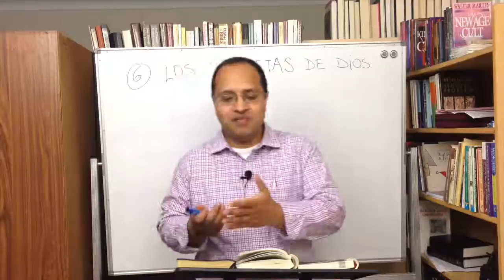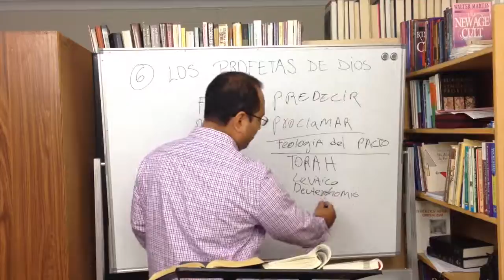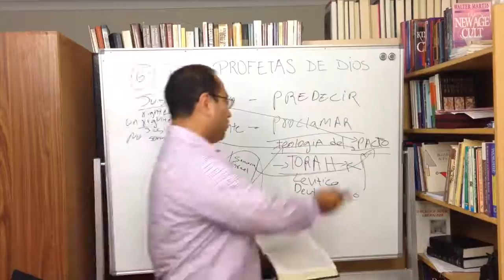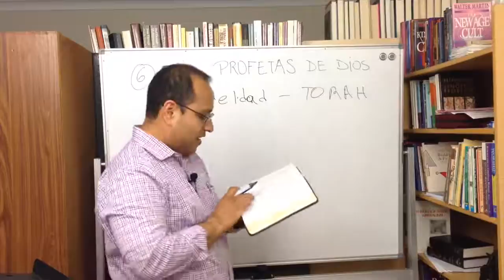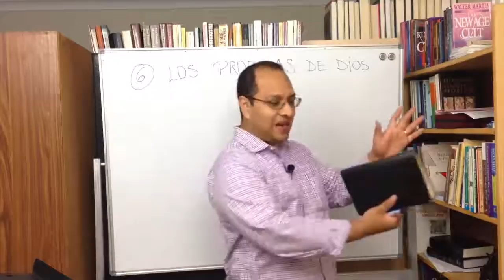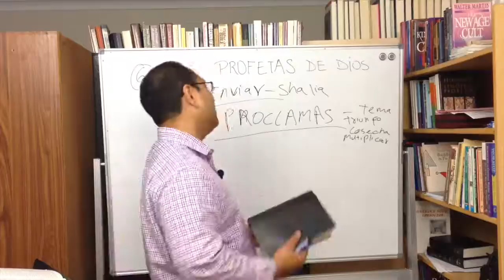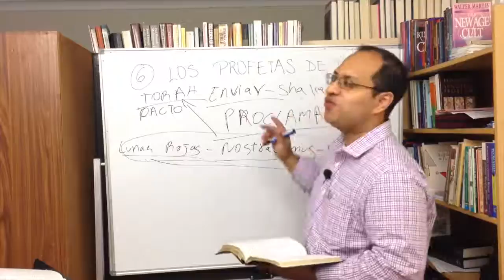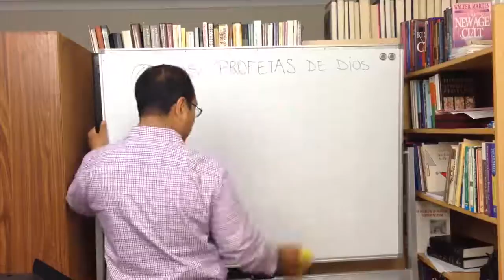Lección 6. Los Profetas de Dios 1.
Primera parte de un estudio que ve la función de los profetas en el AT, siendo el segundo estudio enfocado a la función de los profetas en el NT.
Vemos el requerimiento que un profeta debe de tener para ser un verdadero profeta del Señor, que es ser "enviado".
Los profetas, no solo llamaban al pueblo a guardar la Ley y el Pacto, pero también, a vivir ese pacto en justicia con sus prójimos.
La Teología del Pacto es propia de los Profetas, y no una invención medieval.
Finalmente, los profetas tenían que proclamar lo que Dios les mandaba a decir, y no tenían que comprometer su mensaje con otras influencias o presiones externas.